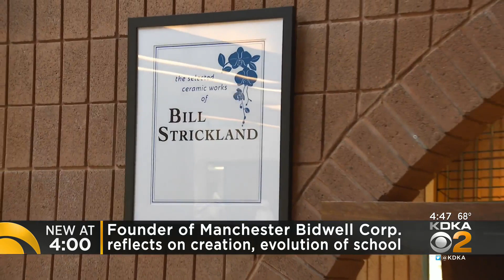Free programs on North Side help kids escape violence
Violence is a real problem among young people in Pittsburgh, but a school on the North Side is offering another option; KDKA's Kristine Sorensen reports.